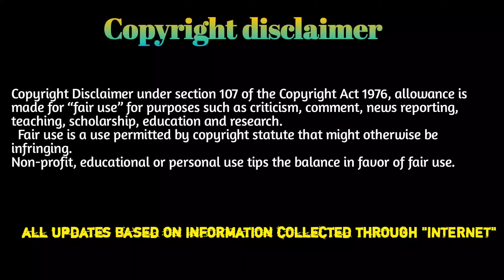মেয়েটিকে কুকুরটি কি করলে একবার দেখুন || mayajaal|| mayajaal new video|| মায়াজাল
মেয়েটিকে কুকুরটি কি করলে একবার দেখুন

The name of our channel is "odvut bisho". But we have been inspired by a very popular Bangladeshi channel and its Bengali name is" মায়াজাল" Otherpopular channel name is পিনিকপাই, রহস্য টিউব,RohossoTube.But most of the people are big fansof Mayajaal channel. Maya Jaal can be said to be
the largest channel in Bangladesh. But you will find mayajaal all video in his channel as you are a citizen of Singapore. Almost every week we get mayajaal new video which is really amazing video to watch.Mayajaal video is made mostly on interesting
facts. Amazing mysterious videos are published as mayajaal bangla videos.

bangla countdown | bangla natok | natak | banglanatok 2022 | bangla song | New Natok | bangla new song
prithibi | Trendz now | DURBEEN | Bong motivation tik tok tok tok videofón | Bangla new natok Bangla |new Natok 2021 mayajaal new episode|Bangla natok | mayajaal new episode |Facts Bangla
Tojana prithibi a fo | pinikpi funny video ||